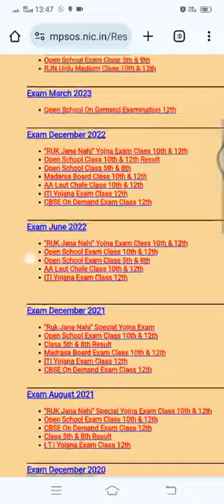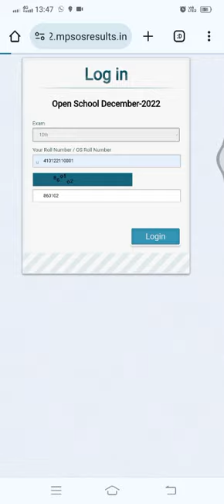How To MPSOS Board Cheak Result